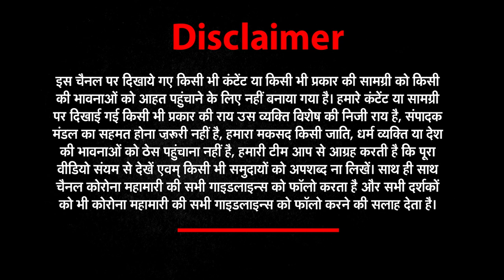कमलनाथ के भाजपा में शामिल होने की अटकलें तेज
कमलनाथ के भाजपा में शामिल होने की अटकलें तेज, बेटे के साथ दिल्ली पहुंचे
स्वामी प्रसाद मौर्य ने सपा महासचिव के पद से दिया इस्तीफा सपा को झटका